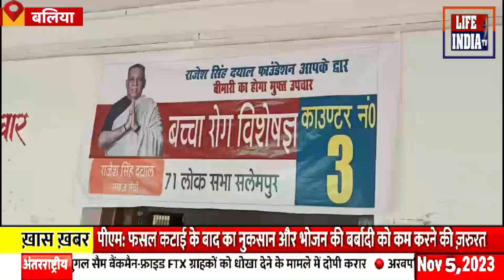राजेश सिंह दयाल फाउंडेशन द्वारा निशुल्क स्वास्थ्य शिविर का आयोजन ll life india tv